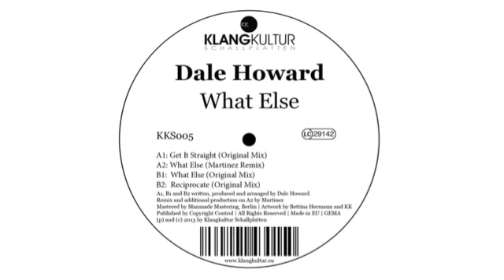Dale Howard - Get it Straight - KKS005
Label: Klangkultur Schallplatten
Catalogue number: KKS 005
Artist: Dale Howard
Title: What Else (incl. Martinez Remix
Format: 12" Vinyl + Digital
Distribution: Straight Distribution
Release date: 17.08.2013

Tracklisting:
A1 -- Get it Straight
A2 -- What Else (Martinez Remix)
B1 -- What Else
B2 -- Reciprocate

Support:
Ricardo Villalobos, Mathias Kaden, Richie Hawtin, Dan Ghenacia, Jay West, Monika Kruse, Sidney Charles, tINI, Dyed Soundorom, Luna City Express, Florian Meindl, Okain, Guti, Mihai Popoviciu, Shonky, Anthony Collins, AFFKT, NiCe7..